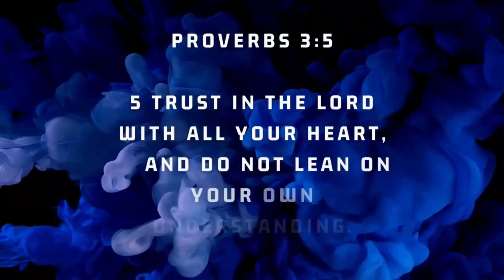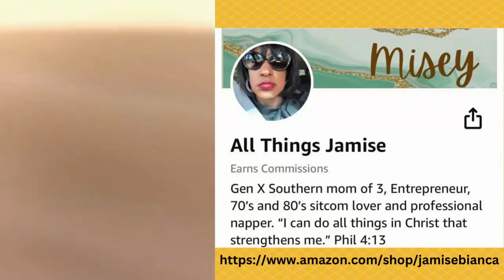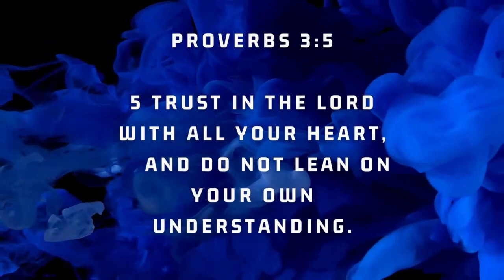Live w/ Ms.B!